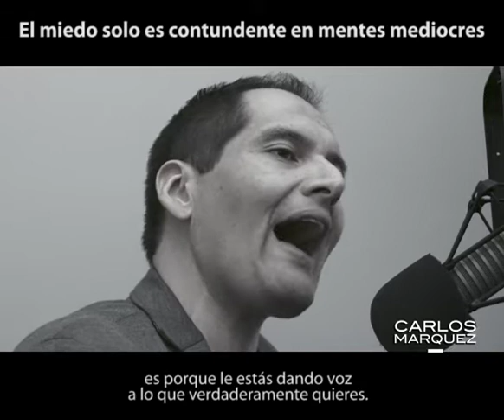ELIMINA EL MIEDO Y TRIUNFA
Existen dos tipos de fracasos: los que te derrotan y los que te impulsan a seguir adelante, tú decides.
¿Eres un empleado y quieres acumular riqueza? Carlos Marquez te lleva de la mano para que inicies tu propio negocio con muy poco dinero.  El programa radial de Carlos "Adelante Con Carlos" ha transformado la vida de miles de personas que han puesto en práctica su consejos basados en su exitosa carrera empresarial. No te pierdas ningún video, FB Live o podcast de Carlos y descubre las oportunidades ilimitadas que te ofrece el mundo empresarial.